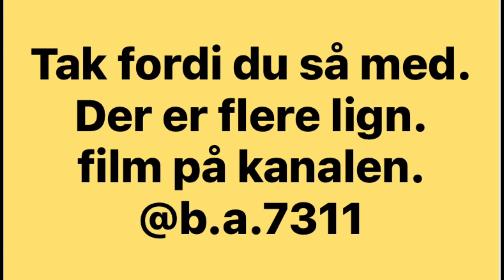Ståltoget i Frederiksværk Deutsche Bahn Mz 1459 Sommer 2024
🇩🇰Før i tiden blev stålet fra Det Danske Stålvalseværk i Frederiksværk kørt til København af HFHJ. Lokomotiverne var af typerne Frichs Marcipanbrød, MaK og Nohab Mx. Siden 2007 eksisterer HFHJ ikke mere, og efterfølgeren Lokalbanen/Lokaltog kører ikke med godstog. I stedet køres disse idag af Deutsche Bahn, der normalt anvender et tidligere DSB litra Mz lokomotiv til formålet.

🇩🇪Früher wurde das Stahl von der Stahlwalzwerk in Frederiksværk nach Kopenhagen von Lokalbahn HFHJ gefahren. Dazu hatte HFHJ Frichs, MaK, und Nohab Rundnasen benutzt. Heute werden die Güterzüge dort von DB gefahren. Dazu wird normalerweiße ein ehem DSB BR Mz benutzt.